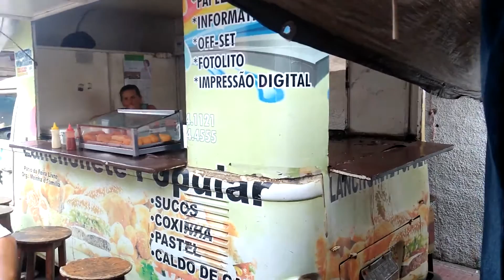BLOG VISÃO SURUBIM-FEIRANTES DE SURUBIM DAR ENTREVISTA AO BLOG 11 02 2017